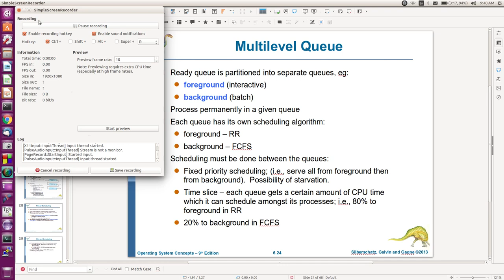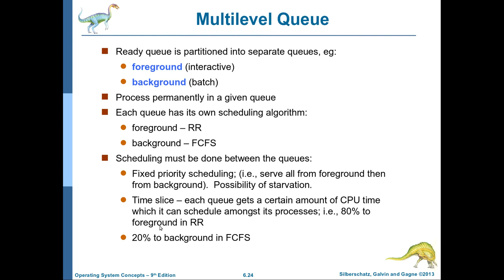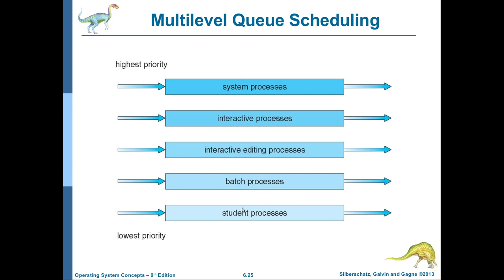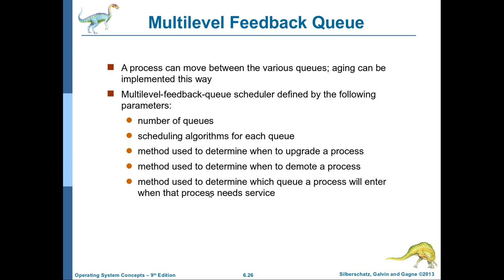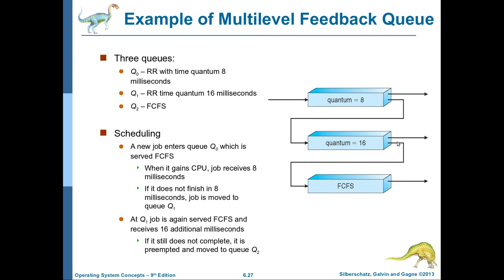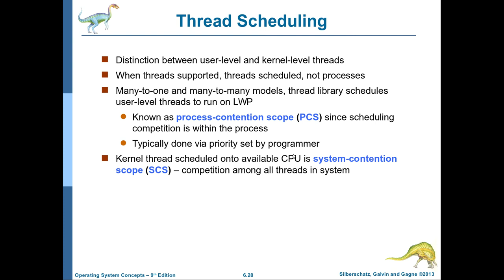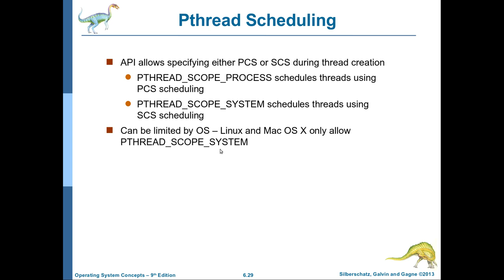انظمة التشغيل-36: الفصل السادس (الجزء الرابع) Multi-Level Scheduling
يتناول هذا الفيديو شرح جدولة العمليات بأستخدام طوابير استعداد متعددة المستويات وكذلك جدولة المهمات (threads) وفرقها عن جدولة العمليات.
انتظرونا في الاجزاء القادمة ان شاء الله ولا تنسوا المشاركة والاعجاب للمساهمة في ايصال الفيديو الى اكبر عدد من المهتمين.
تحياتي للجميع